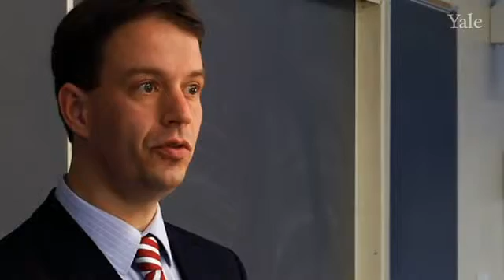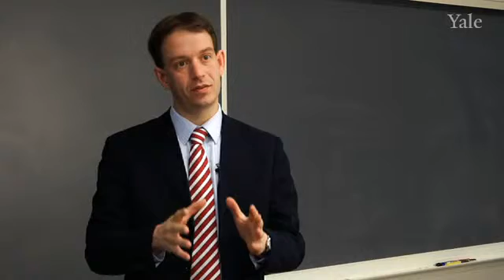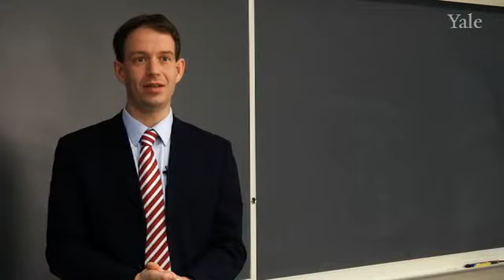Martjin Cremers on CEO Pay Slice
K. J. Martijn Cremers, associate professor of finance, and his collaborators have created a new measure, the CEO Pay Slice. They find that firms where the CEO gets a higher-than-average fraction of the pay for top executives tend to have lower financial value and profitability. These firms are also more likely to see acquisition announcements greeted with a drop in stock price, more likely to grant their CEOs "lucky" stock options on the day of the month with the lowest stock price, and less likely to fire their CEOs after periods of poor performance, suggesting that a high CEO Pay Slice may be associated with poor governance.